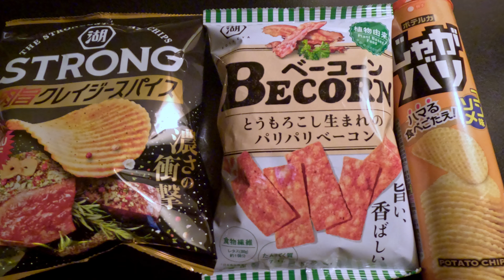[4k] Big Frozen Tuna at Toyosu Fish Market & Unmanned Automatic train - Yurikamome 朝5時半に豊洲にマグロを見に行く